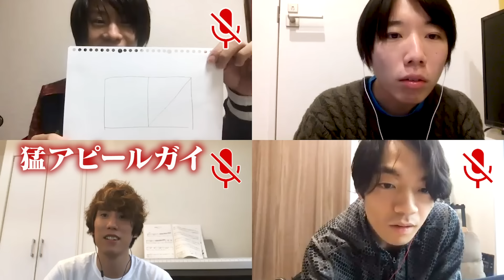世界一静かなクイズ大会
正解したらミュートされちゃうクイズ大会！
音声無しで果たして解答できるのか！？

ミュートしないクイズ大会はこちら↓
ホントはこんなにうるさかった、世界一静かなクイズ大会

今日の一問の答えはこちら↓
新幹線の鼻はなぜあんなにシャープなのか【素朴なギモン】